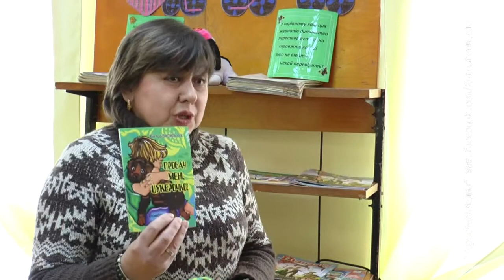КоростеньТВ_28-03-18_Приобщая детей к чтению..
В дитячій бібліотеці ім. Л.Українки відбувся захід присвячений Всеукраїнському тижню дитячого читання.